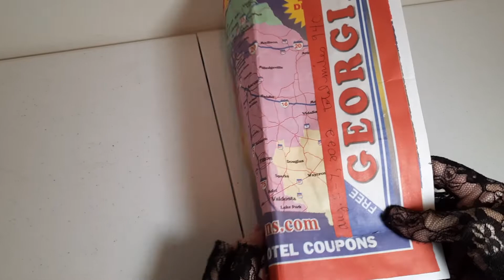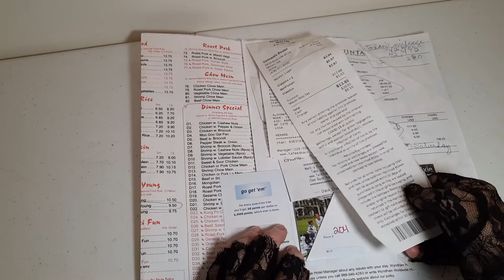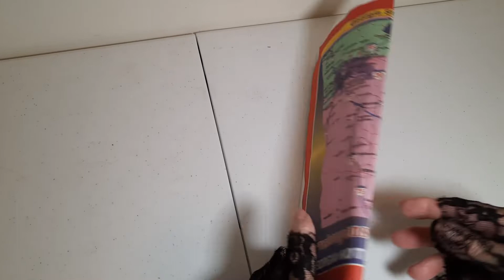Travel Journal Aug. 5-7, 2022